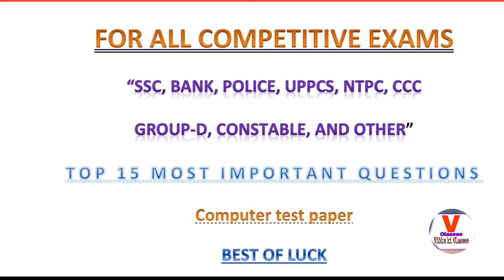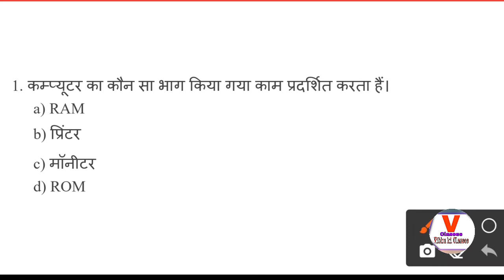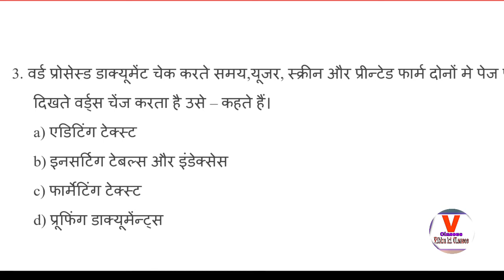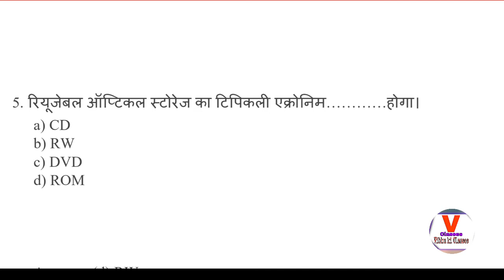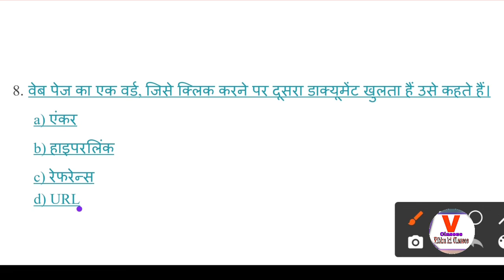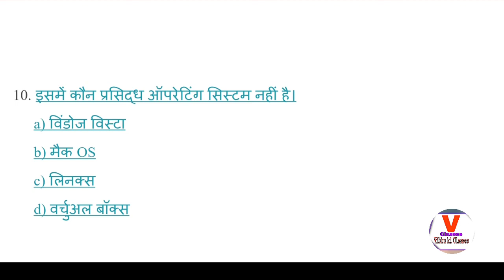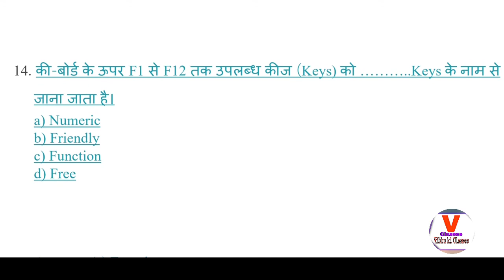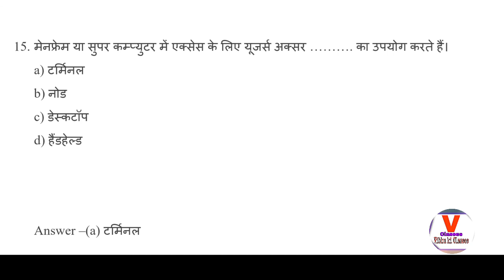computer gk | computer most important question | computer in hindi | computer gk Class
computer gk ssc
computer gk for Group-D
computer gk for bank
computer for Railway
computer for dehli police
computer exampur
computer wifistudy
computer mcq in hindi
computer MCQ
computer important question
computer important question CCC
computer for ccc
computer gk question All exam in hindi
computer gk basic knowledge in hindi
computer gk hindi for hssc
computer gk hssc
computer gk for for bank exam
computer gk for bank po
computer gk trick
computer gk mcq Question
computer for word
computer gk for word
computer for Excel
computer gk one line in hindi
computer gk one line quistion
computer gk objative questions in hindi
computer gk objative questions
computer gk patwari
computer gk Papa vedio
computer gk for dehli police constable
computer class for dehli police
ccc
general awareness, current gk, gk questions, lucent gk, gk questions and answers, gk question, gk in hindi, india gk, gk, hindi gk, gk quiz, gk question answer in hindi, 100 gk questions and answers, 100 gk questions, 100 ga questions, general awareness for railway, general awareness for ntpc group d, general awareness for competitive exams, ga, All exam guide guru gk
computer ke prashn
computer gk wifistudy
computer science
computer course
computer class
computer one liner in hindi
computer live classes
computer